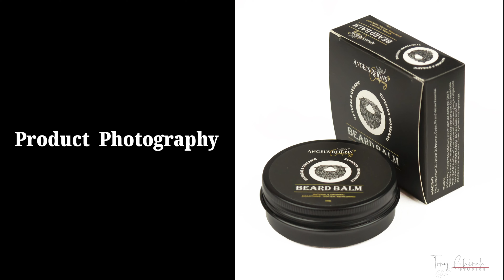Who Is The Best Photographer In Town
While on a Wedding Photography and Videography assignment, this rather spontaneous conversation popped up, that left me both humbled and challenged.